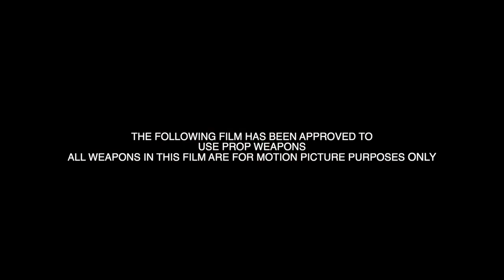SKIMASK$LABBY FT. GGCBABYAPE - KICK THE CUP